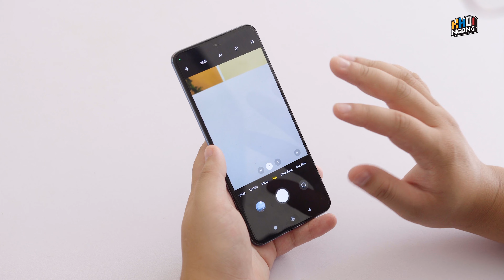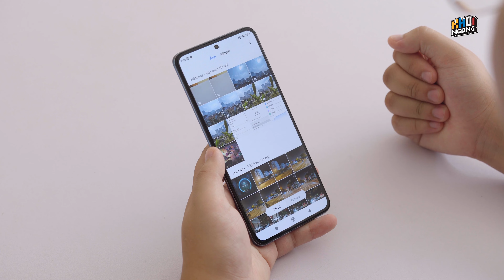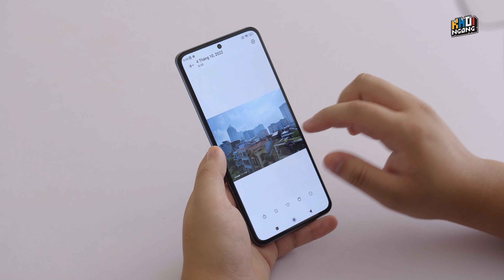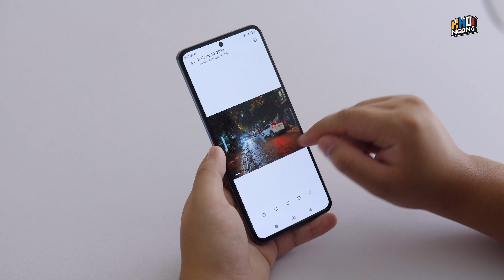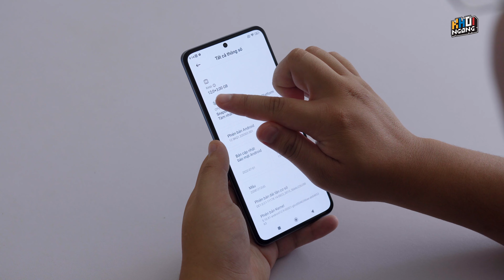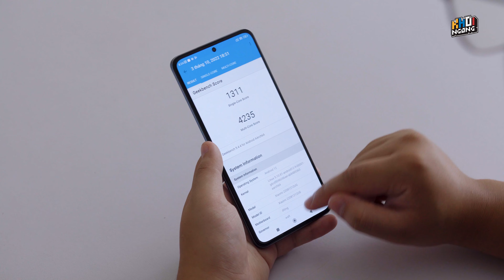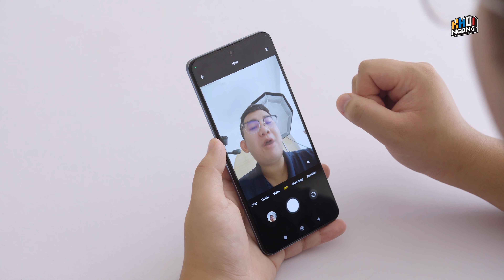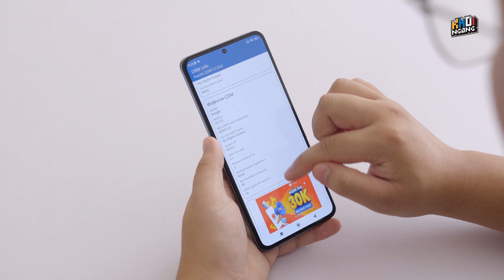Camera 200MP trên Xiaomi 12T Pro có gì hay? Snap 8+ Gen 1 không bóp!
Anh em nhớ gọi hỏi CSKH bên CellphoneS, sẽ có giá ưu đãi hơn nhé!